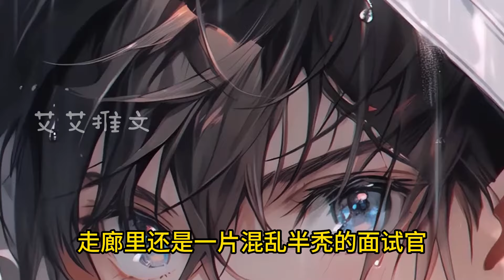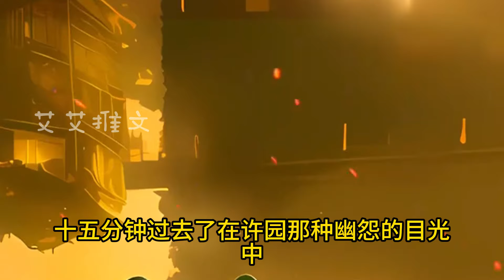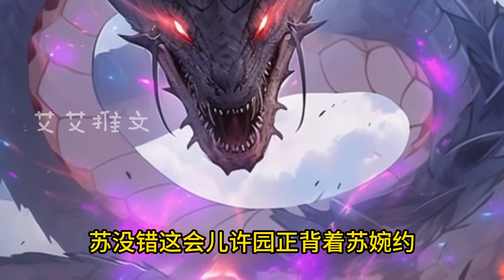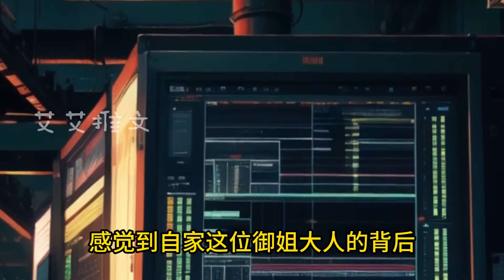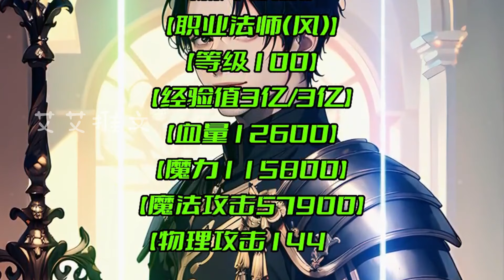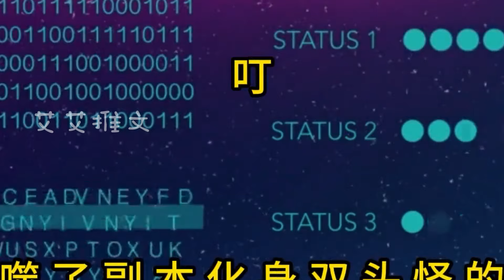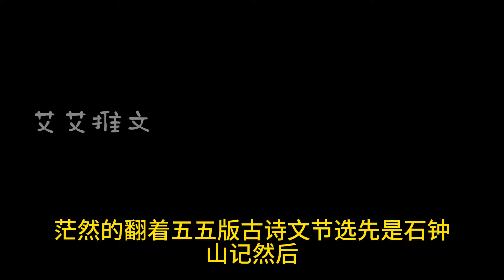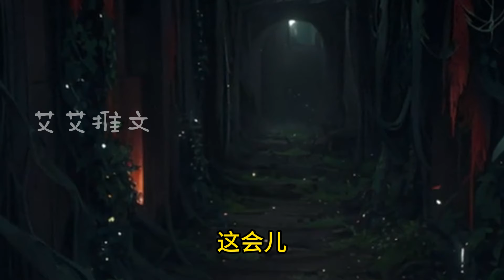🔥灵气复苏，高武崛起，这是个武道门派也要打卡内卷996的新时代……《我在高武当做题家》第1~150章#小说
【小说简介】：
自带学渣属性的许园，在参加力甲宗入职面试时，遇到了自称是“小镇做题家”系统的蠢萌少女五五，并且神奇的发现——“咦？抄写唐诗《侠客行》50000次，能掌握剑道神通？”“简答分析‘我家门前有两棵树’的思想内涵，可以提升布置阵法的技巧？”“等会儿，全篇背诵翻译《岳阳楼记》，还能制造自带意境的亚空间？”天赋不重要，题海战术才是王道！想要升职加薪吗，想要成为武道大佬吗，想要吃碗牛肉面顺带着拯救世界吗？那就……做题吧！许园：“没有什么问题，是一张模拟卷解决不了的，如果有……那就两张？”

原创内容，单人制作速度不易，但一定会连载（每天努力填坑中）